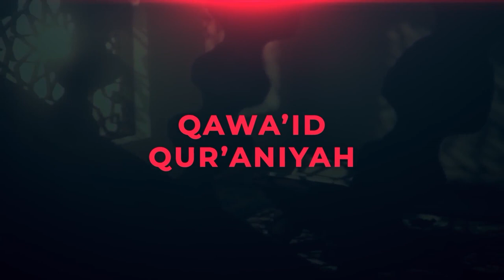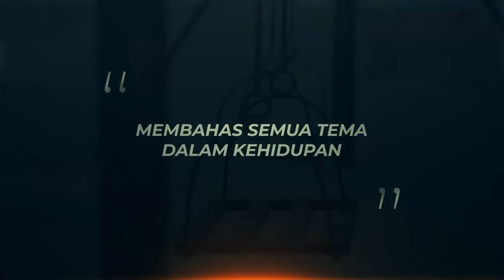Tidak sama yang baik dengan yang buruk - Ustadz Bahrul Ulum, M.Pd